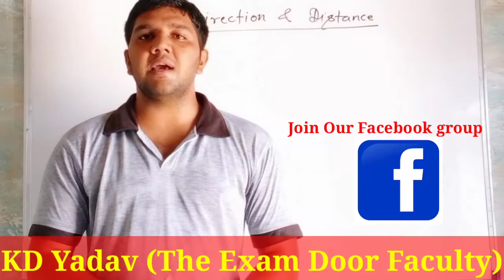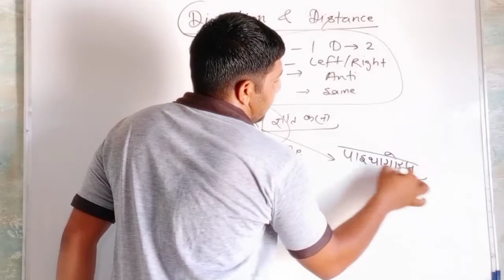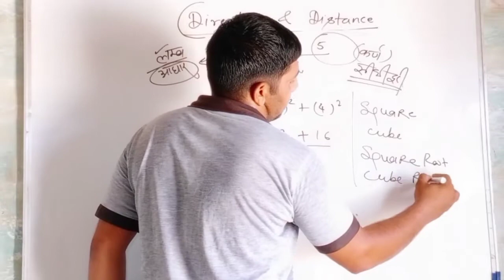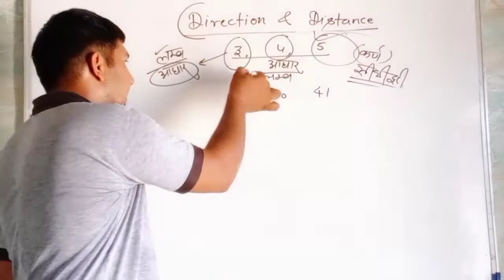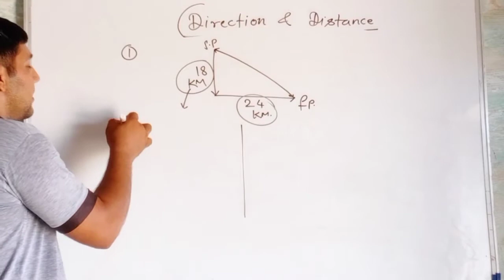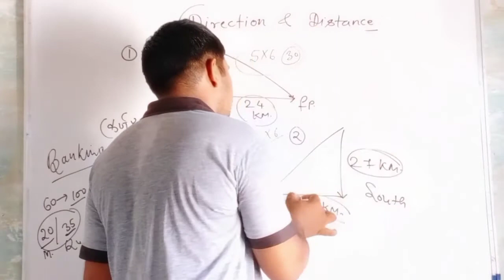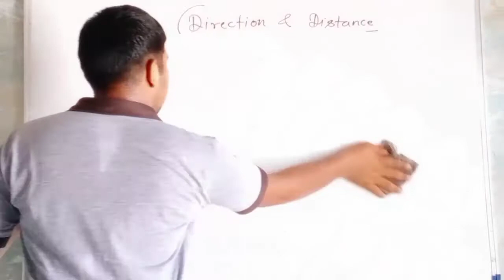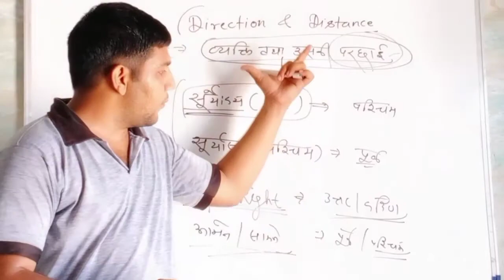Direction & Distance (दिशा और दूरी) पार्ट 2 By Kay D Railway SSC Bank Police The Exam Door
Direction & Distance By Kay D Railway SSC Bank Police

Keep Supporting

The Exam Door
TED